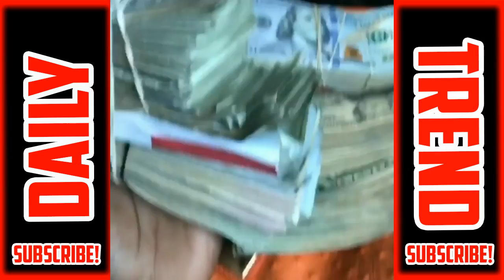Kodak Black is Rich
Kodak Black is Finally Rich
Recommended Kodak Songs: Skrilla, No Flocking, Tunnel Vision, There He Go, Like Dat, Skrt